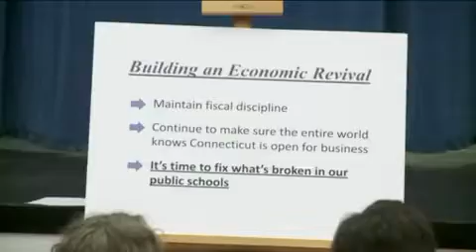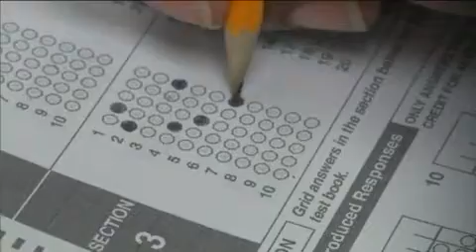The Real Story - Education Reform